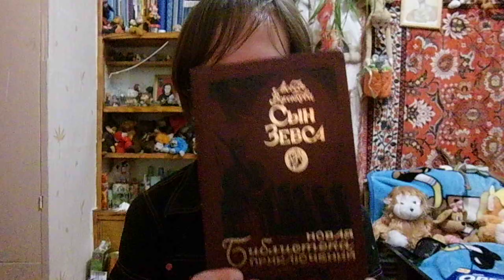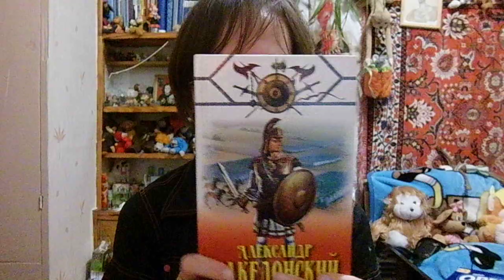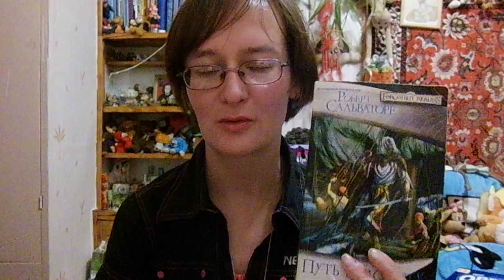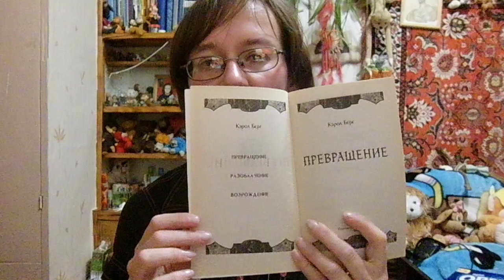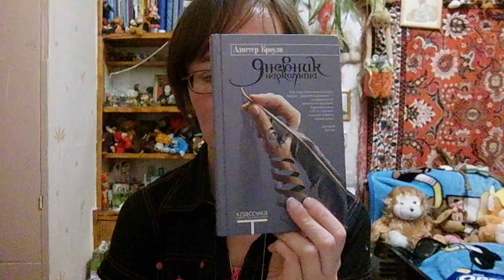болталка-книжки, библиотка, манга-переводы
Если хотите мне что-то прислать или написать письмо::
152616, Ярославская обл, г. Углич,  Косырева Ольга Игоревна, до востребования ;-)